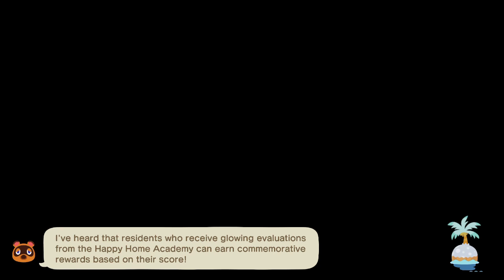Animal Crossing New Horizons: Winter Begins!